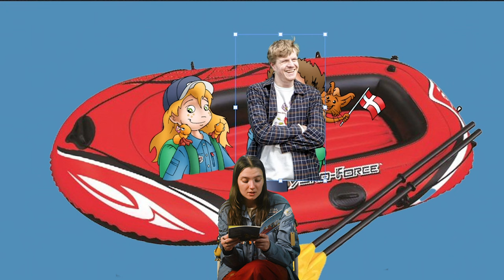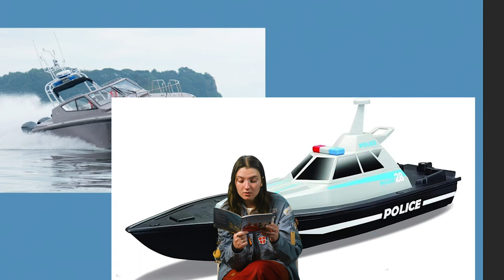en seriøs historie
VÆRTER – Alberte Jensen
KAMERA – Martin Hansen